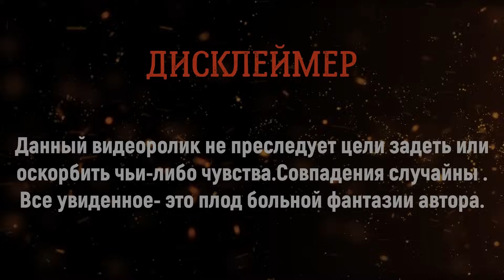ЗАКУРИЛ В ЯНДЕКС ТАКСИ | Наглые Неадекваты Лезут в Такси | Заработок в тарифе Комфорт +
Автомобиль на выкуп по ЦЕНЕ АРЕНДЫ  в Ситипарк. Нет привязки к агрегатору и парку; Выдача автомобиля за 15 минут; получи 30000 в подарок при оформлении.
Подключайся к МОЕМУ парку "ПИЛОТ ТАКСИ"
✅Таксопарк "Пилот Такси" 🚕
-Подключение Яндекс такси и Ситимобил  вся Россия от 1%
-Моментальные выплаты
-Поддержка 24/7
✅Наши преимущества!!!
- Моментальные выплаты на карты любых банков
через программу ТАКСИ АГРЕГАТОР 24/7

 💳 Карта ТИНЬКОФФ:
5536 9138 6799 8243 (Буду рад любой соточке)

Если вам нравится, то что я делаю , вы
можете поддержать меня и мой канал  материально, оформив
Приветствую , это снова Казах в Деле. В этом видео будут ситуации в такси в городе Санкт-Петербург. Зароботок в такси , неадекватные пассажиры и много чего интересного.

Привет друзья! Вы на канале КАЗАХ В ДЕЛЕ. Работа в такси очень интересная. Мои смены в основном проходят ночью. Я катаю яндекс такси и ситимобил. На моем канале будут различные смешные и печальные истории происходящие во время работы, неадекваты в такси . будут розыгрыши и пранки как над пассажирами так и над коллегами таксистами.